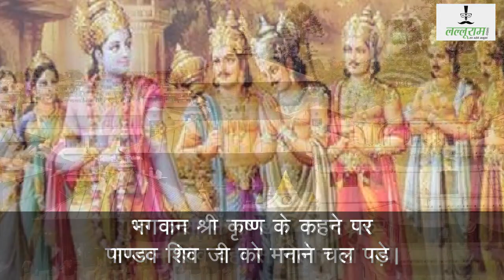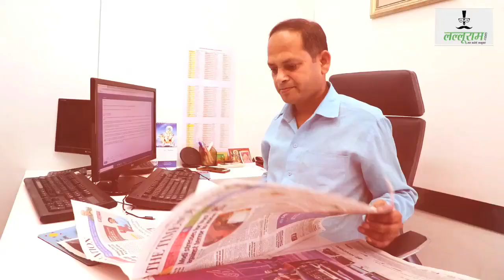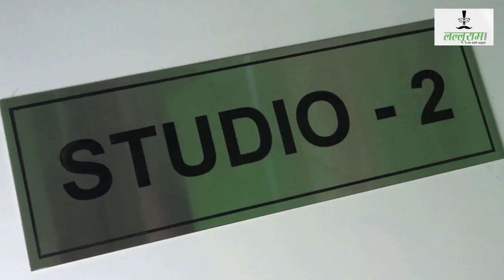Nepal के Pashupatinath Jyotirling और Kedarnath Jyotirling का क्या है आपस में सम्बन्ध | Mythology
Nepal के Pashupatinath Jyotirling और Kedarnath Jyotirling का क्या है आपस में सम्बन्ध